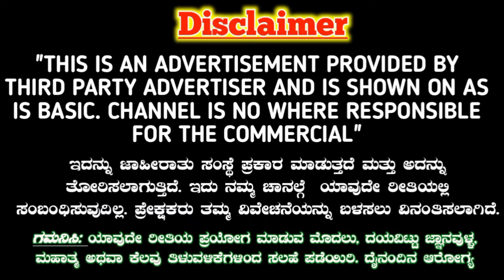ಒಂದು ತುಳಸಿ ಎಲೆ ಇಂದ ಯವುದೇ ಸ್ತ್ರೀ ಯಾಗಲಿ ಅವರು ಎಲ್ಲೇ ಇರಲಿ ನಮ್ಮನೆ ಚರಂತೆ ಪ್ರೀತಿಸುತ್ತಾರೆ. Love Mantra